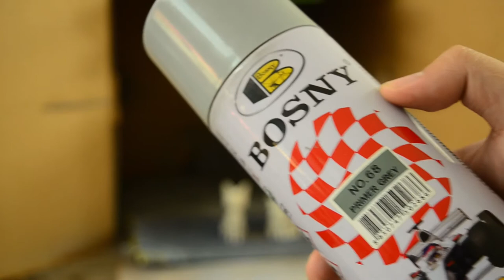3D Prints - Jiji and Lily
I have decided to start a brand new series of videos focusing primarily on 3D Printing things. I'm not an expert in the hobby, and I have just started taking my first steps into the awesome world of 3D Printing and painting models.

Today I'm featuring Jiji and Lily from the Japanese Animated Film: Kiki's Delivery Service!. I share the process that I have done as well as some of the things that I've picked up from other sources.

Hope you enjoy this video, and I'll see you in future videos as well!

Big thanks to the Artist that created the model, please support!

Kiki's Delivery Service (1989):
Japanese:         魔女の宅急便

Hepburn:           Majo no Takkyūbin

Directed by:      Hayao Miyazaki

Produced by:   Hayao Miyazaki

Written by:        Hayao Miyazaki

Production
company:         Studio Ghibli

Distributed by: Toei Company

MUSIC
Happy Farmer by Chiro

[  Info  ]
Title: Happy Farmer
Artist : Chiro
Genre : BGM
Mood : Peaceful, Happy

[License]
You’re free to use this song in any of your videos, but you must write down this address when using this song.

1. 모든 음악은 음악 추천영상에 출처를 남기고 쓸 수있지만, 무료음악추천 영상에는 이용할 수 없습니다.
2. 모든 음악은 좋아요 및 댓글을 남기고 이용부탁드립니다.
3. 모든 음악은 출처를 남기고 이용부탁드립니다.

1. All music should leave a source and used on the music recommendation video, but not on the free music recommendation video.
2. Please leave likes and comments when you use the music.
3. Please leave all music sources behind.